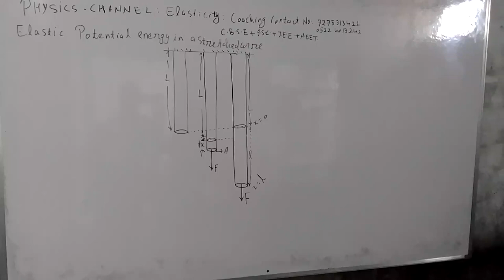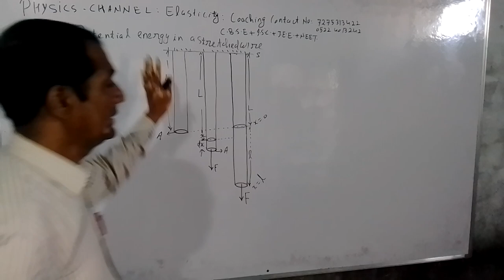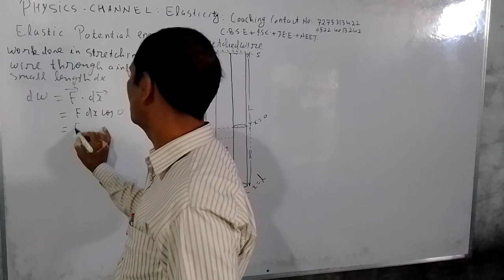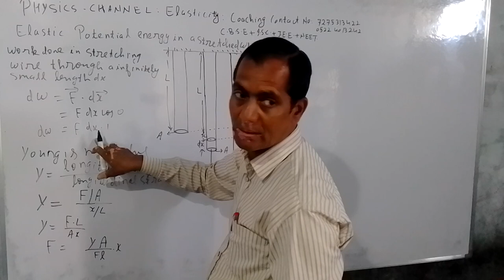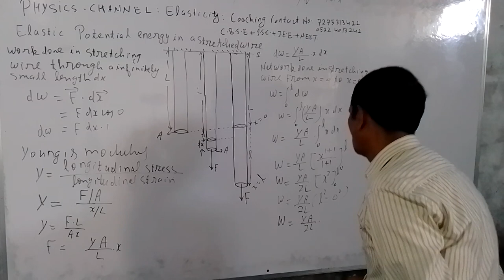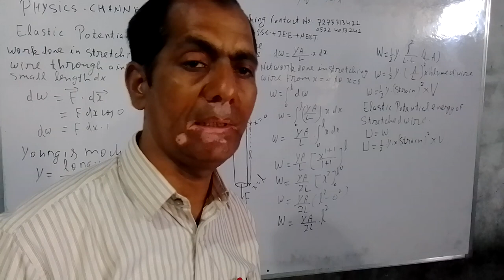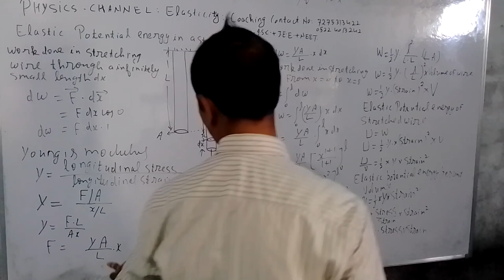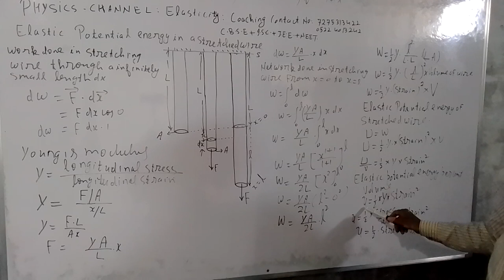23 February 2022(3)